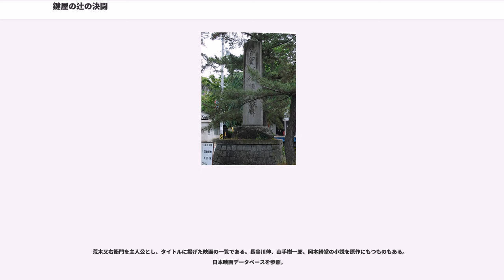鍵屋の辻の決闘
鍵屋の辻の決闘（かぎやのつじのけっとう）は、寛永11年11月7日（1634年12月26日）に渡辺数馬と荒木又右衛門が数馬の弟の仇である河合又五郎を伊賀国上野の鍵屋の辻(現三重県伊賀市小田町)で討った事件。伊賀越の仇討ちとも言う。曾我兄弟の仇討ちと赤穂浪士の討ち入りに並ぶ日本三大仇討ちの一つ。また、曾我兄弟の仇討ちに代わって浄瑠璃坂の仇討ちを加えて江戸三大仇討ちとすることもある。

寛永7年（1630年）7月11日、岡山藩主池田忠雄が寵愛する小姓の渡辺源太夫に藩士・河合又五郎が横恋慕して関係を迫るが、拒絶されたため又五郎は逆上して源太夫を殺害してしまった。又五郎は脱藩して江戸へ逐電、旗本の安藤次右衛門正珍にかくまわれた。激怒した忠雄は幕府に又五郎の引渡しを要求するが、安藤次右衛門は旗本仲間と結集してこれを拒否し、外様大名と旗本の面子をかけた争いに発展してしまう。

寛永9年（1632年）、忠雄が疱瘡のため急死した。よほど無念だったのか、死に臨んで又五郎を討つよう遺言する。子の光仲が家督を継ぎ、池田家は因幡国鳥取へ国替えとなる。幕府は、喧嘩両成敗として事件の幕引きをねらい、旗本たちの謹慎と又五郎の江戸追放を決定する。しかし、源太夫の兄・渡辺数馬は仇討ちをせざるをえない立場に追い込まれた。戦国時代よりの仇討ちの習いとしては兄が弟の、父祖が子孫の、主君が配下の仇を討つことは異例なことであったが、主君忠雄の遺言による上意討ちの内意を含んでいた。数馬は国替えに従わず、仇討ちのために脱藩する。

剣術が未熟な数馬は姉婿の郡山藩剣術指南役荒木又右衛門に助太刀を依頼する。数馬と又右衛門は又五郎の行方を捜し回り、寛永11年（1634年）11月に又五郎が奈良の旧郡山藩士の屋敷に潜伏していることを突き止める。又五郎は危険を察し、再び江戸へ逃れようとする。数馬と又右衛門は又五郎が伊賀路を通り、江戸へ向かうことを知り、道中の鍵屋の辻で待ち伏せすることにした。又五郎一行は又五郎の叔父で元郡山藩剣術指南役河合甚左衛門、妹婿で槍の名人の桜井半兵衛などが護衛に付き、総勢11人に達した。待ち伏せ側は数馬と又右衛門それに門弟の岩本孫右衛門、川合武右衛門の4人。

11月7日早朝、待ち伏せを知らず、鍵屋の辻を通行する又五郎一行に数馬、又右衛門らが切り込み、決闘が始まる。孫右衛門と武右衛門が馬上の桜井半兵衛と槍持ちに斬りつけ、半兵衛に槍が渡らないようにした。又右衛門は馬上の河合甚左衛門の足を斬り、落馬したところを切り伏せた。次いで、又右衛門は孫右衛門と武右衛門が相手をしていた桜井半兵衛を打ち倒す。このとき武右衛門が斬られて命を落としている。頼みとしていた河合甚左衛門、桜井半兵衛が討ち取られたことで、又五郎側の多くは戦意を喪失し、逃げ出してしまった。
逃げ遅れた又五郎は数馬、又右衛門らに取り囲まれた。又五郎を倒すのは数馬の役目で、この二人は剣術に慣れておらず、延々5時間も斬り合い、やっと数馬が又五郎に傷を負わせたところで、又右衛門がとどめを刺した。
俗に又右衛門の「36人斬り」と言われるが、実際に又右衛門が斬ったのは2人である。

また、決闘地の領主である津藩藤堂家が又五郎一行の情報を提供したり、兵を密かに配置し、決闘が始まると周囲を封鎖し、又五郎の逃走を阻止するなど、数馬、又右衛門らを支援していたともいわれる。支援の理由はこの事件を外様大名と直参旗本との争いとみなしたためと見られる。

見事本懐を遂げた数馬と又右衛門は世間の耳目を集めた。特に、実質仇討ちを主導した荒木又右衛門は賞賛を浴びた。数馬と又右衛門、孫右衛門は伊賀上野の藤堂家に4年間も預けられ、この間、又右衛門を鳥取藩が引き取るか、旧主の郡山藩が引き取るかで紛糾する。結局、3人は鳥取藩が引き取ることになった。

寛永15年（1638年）8月13日、3人は鳥取に到着するが、その17日後に鳥取藩は又右衛門の死去を公表した。又右衛門の死があまりに突然なため、毒殺説、生存隠匿説など様々な憶測がなされている。
又右衛門が半兵衛を倒したとき、逆上した河合側の小者が又右衛門の背後から木刀で打ちかかってきた。又右衛門は腰に一撃を受けたともいわれ、さらに撃ちかかるところを振り向いて刀で受けたが、刀身が折れてしまった（この刀は伊賀守金道とも和泉守金道ともいわれる。どちらも慶長以降に作刀された新刀である）。

事件後に藤堂家に預けれられている際、藤堂家の家臣で刀術の新陰流を修め、戸波流を...